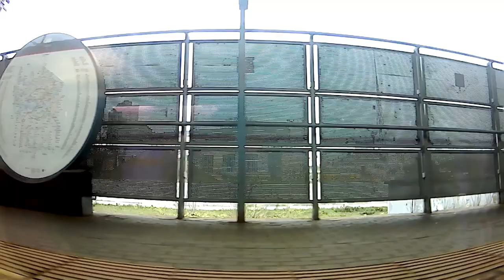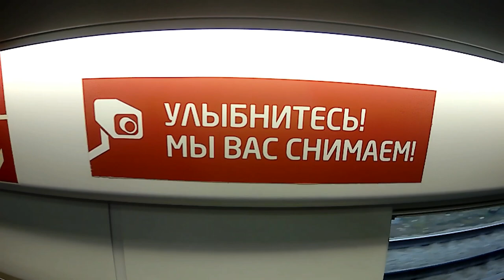Поездка на ЭШ2-001 от Немчиновки до Беговой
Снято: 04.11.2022